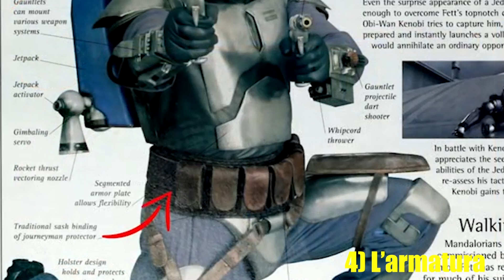BOBA FETT in THE MANDALORIAN - Tutto sul personaggio di STAR WARS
Siete sicuri di sapere proprio tutto sul Cacciatore di Taglie più famoso della Galassia? Martina vi svelerà tutto su BOBA FETT, che presto rivedremo nella serie The Mandalorian!

BobaFett è un personaggio immaginario dell'universo fantascientifico di StarWars e a quanto pare avrà un ruolo molto importante all'interno della serie The Mandalorian, attualmente giunta alla seconda stagione.